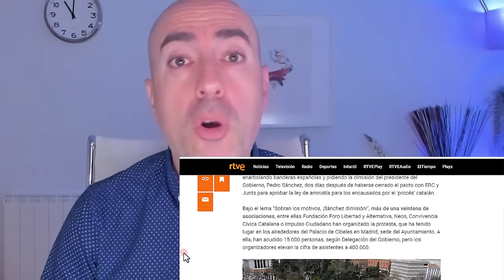📛 ZAPATERO Y SÁNCHEZ ENTRE INFAME Y GROTESCO 📛Psicólogo explica ventana OVERTON PSOE para AMNISTÍA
Este vídeo no pretende emitir o divulgar diagnósticos alguno sobre personalidades, sino lanzar hipótesis a partir de una formación parcial que sería necesario contrastar directamente con la persona de la que se habla en el mismo y realizando un procedimiento diagnóstico según protocolo exhaustivo. Tampoco ofrece soluciones o recomendaciones universalmente válidas. Para ello siempre se recomienda acudir a un profesional que analice persona y sus circunstancias, y aplique procedimientos sistemáticos reconocidos.
 📛 ZAPATERO Y SÁNCHEZ ENTRE INFAME Y GROTESCO 📛Psicólogo explica ventana OVERTON PSOE contra AMNISTÍA